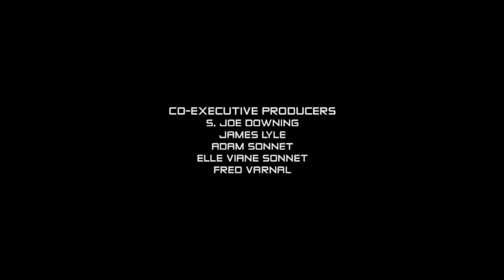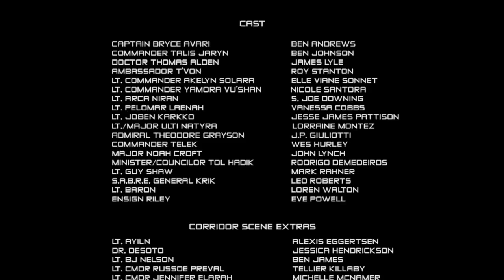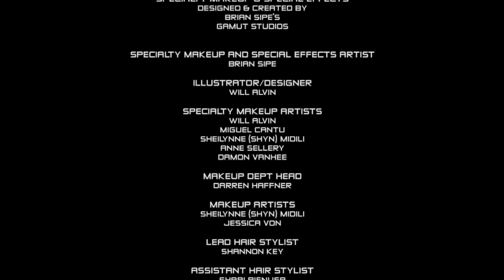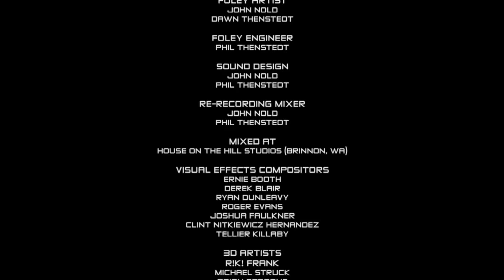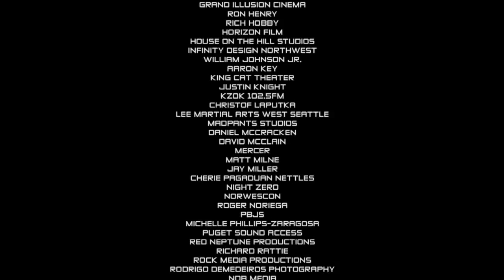Star Trek: Phoenix - Cloak & Dagger Part I (3/3)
Star Trek: Phoenix - Cloak & Dagger Part 1 (Part 3 of 3)

Boldly stepping into the final frontier of internet fan films, Seismic Paragon Entertainment and Temporal Studios LLC are warping a new series to fans worldwide. After two years of blood, sweat and tears... the future returns!

The pilot episode, "Cloak & Dagger", takes place in 2422, one year into the maiden voyage of the USS Phoenix. Part I begins after a major attack on the starship and the crew attempts to rescue an away team on the remote planet Katrassii Prime. Little do they know the rescue team will need saving from the secrets this perilous world possesses.

Directed by Sam Akina, Gale Benning and Leo Roberts

Visit us online at stphoenix.com.

"Star Trek" and all associated marks and characters are registered trademarks of CBS Studios and Paramount Pictures.